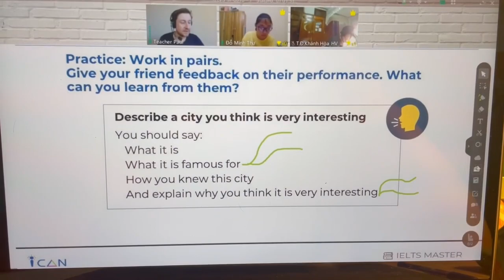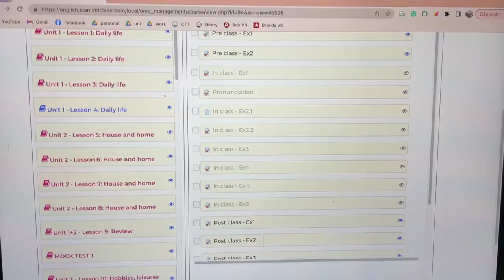Daily Vlog - 1 ngày học và làm việc của Hot Tiktoker Hà Pu như thế nào?